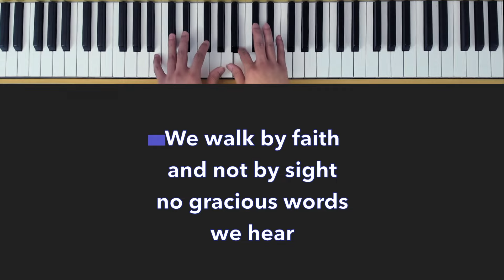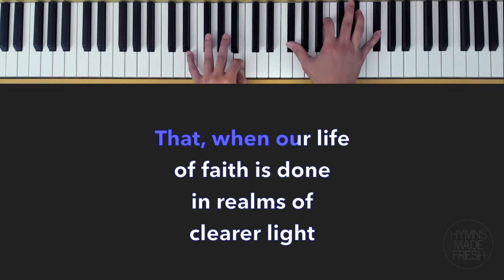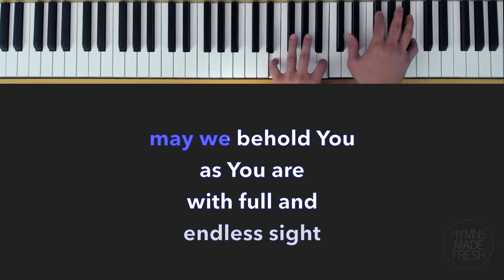We Walk by Faith (and not by sight) - PIANO with LYRICS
Words was written by Henry Alford in 1844
Tune: Dunlap's Creek, composed by Samuel McFarland in 1814
Instrument: Piano
Key: Medium (B major)
Copyright: Public domain

Hymn/song title: We Walk by Faith
Alternative title: We Walk by Faith and Not by Sight

Lyrics:

We walk by faith and not by sight
no gracious words we hear
from Him who spoke as none e'er spoke
but we believe Him near

We may not touch His hands and side
nor follow where He trod
but in His promise we rejoice
and cry, "My Lord and God"

Help then, O Lord, our unbelief
and may our faith abound
to call on You when You are near
and seek where You are found

That, when our life of faith is done
in realms of clearer light
may we behold You as You are
with full and endless sight